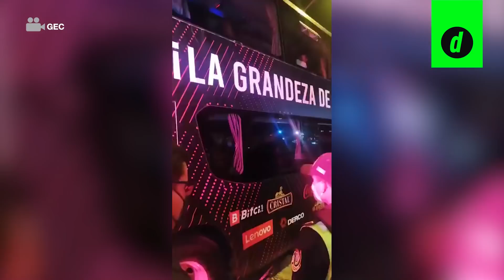EMOCIONANTE RECIBIMIENTO de la SELECCIÓN PERUANA tras el COLOMBIA 0-1 PERÚ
Los hinchas de la selección peruana recibieron a lo grande al equipo de Ricardo Gareca tras el Colombia 0-1 Perú por las Eliminatorias a Qatar 2022. Los fanáticos de la Bicolor se presentaron en el Aeropuerto Internacional Jorge Chávez y en el hotel de concentración. La bienvenida, tras la histórica victoria en Barranquilla, se produjo durante la madrugada del sábado. El equipo de Ricardo Gareca entrenará por la tarde en la Videna.